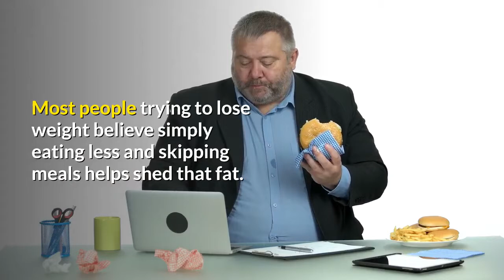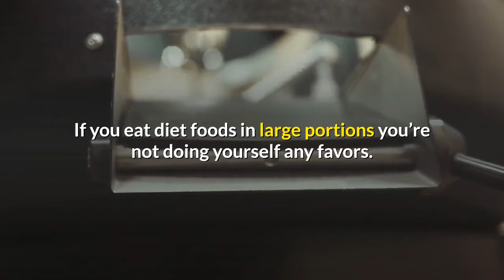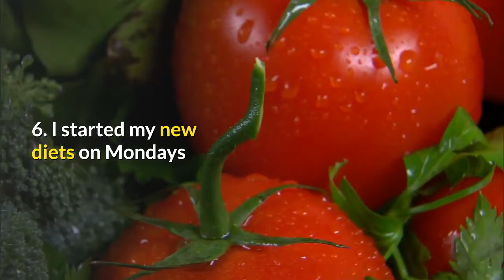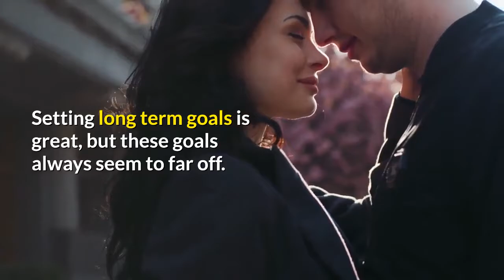HOW TO SET GOALS AND ACHIEVE THEM NEXT WEEKS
How to set goals and achieve them next weeks, breakfast, motivation, exercise, gym, I went on my first diet around five years ago. Over the past four and a half years my weight went up and down as I tried every diet and exercise program under the sun. Nothing seemed to work for me. Until six months ago I enrolled in a weight workshop which taught me that I need to change the way I look at food. It was then that I realized that I had made many mistakes in my quest to lose weight.

In this article I’m going to share with you eight mistakes I made on my quest to lose weight. I hope by sharing my experiences with others throughout the world via the internet I might be able to help people avoid the mistakes I made. So, here are the eight mistakes I made while trying to lose weight.

1. I started to skip breakfast

Most people trying to lose weight believe simply eating less and skipping meals helps shed that fat. And breakfast is a real easy meal to skip. This is one of the biggest mistakes you can make when on a weight loss diet. If you leave the house in the morning on an empty stomach you’re much more tempted to eat more at morning tea and lunch times. And, calories you eat at breakfast time are easily burnt throughout the day.

2. I would eat one day and not the next

I would literally eat about 2000+ calories one day, feel guilty, and end up eating about 700 calories the following day. If you “starve” yourself throughout the day you’re much more likely to eat more in the evenings, which is not going to help you lose weight. You should consume most of your calories in the morning.

3. I bought diet food

When I went shopping I always looked for the foods marked diet, low-fat, healthy etc. This is a good practice to get into, but I was buying these foods for the wrong reason. I bought these foods because in my mind it meant I could more. I would totally disregard portion size. If you eat diet foods in large portions you’re not doing yourself any favors.

4. I thought I’d always be fat

This is mindset that you must break if you want to lose some serious weight. Sometimes it feels like you’re doing the right things and not making any progress, this is totally natural. Set long term weight loss goals. You need to focus on being happy and healthy and achieving your goals. Try not to get caught up in “the big picture”.

5. I started eating salads as main meals

Eating salad is a good way of keeping your calorie intake down right? Yes, meal of salad has much less calories that a pizza but does it have the satisfaction? When you eat you mind needs to get some satisfaction from what you have just eaten. I found that when I ate salads for meals a few hours later I was back I the cupboard looking for more food. I learnt that I was better off eating a balanced meal with slightly more calories than simply eating a salad and snacking afterwards.

6. I started my new diets on Mondays

When I found a new diet that I decided I was going to try I always started it on a Monday. This meant I would eat all weekend like I was never going to eat again. Doing this I was just setting myself up for failure.

7. I was to embarrassed to go to the gym

Taking the plunge and joining a gym was one of the hardest things I ever did. I was always worried that people in the gym would be staring at me and talking about me. I really thought I was too fat to join. My advice is to join a gym! You’ll be glad you did. I look forward to going to the gym now.

8. I set my goals to high

Setting long term goals is great, but these goals always seem to far off. You need to set smaller, more reachable goals that you can regularly meet to keep your motivation high. Set yourself weekly, monthly and three monthly goals. Once you meet one short term goal set a new one for next week.
So there you have it, those are the mistakes I made. I now look at weight loss from a totally different perspective and it has paid off. I now help others with weight loss and keeping healthy.